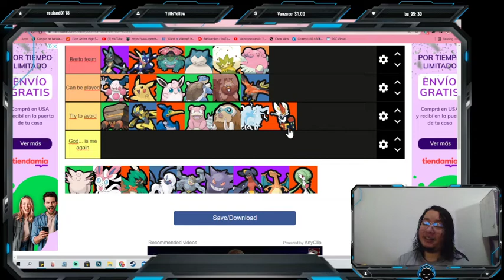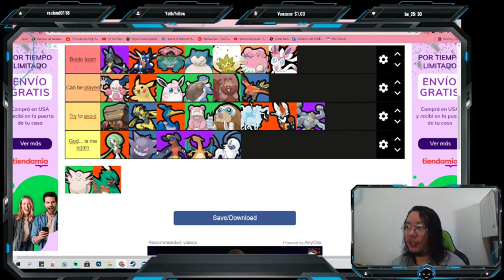Pokemon Unite tier list! Season 2!! Greedant Nerf!!